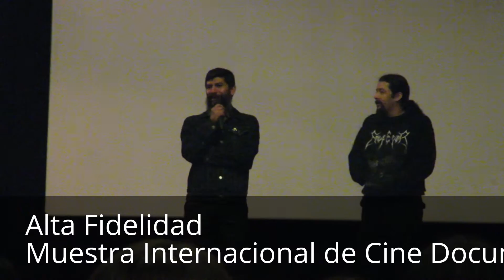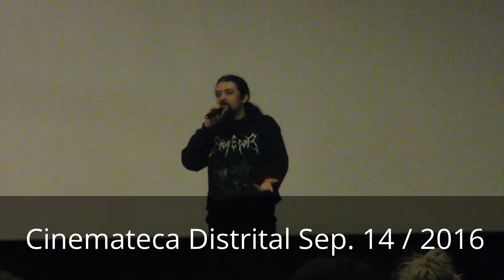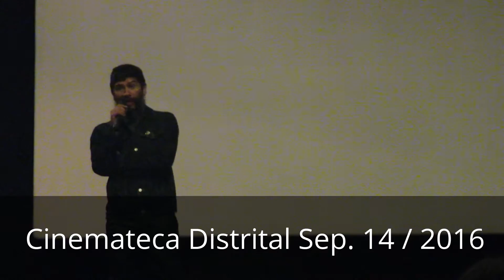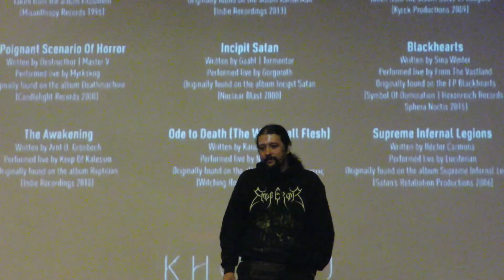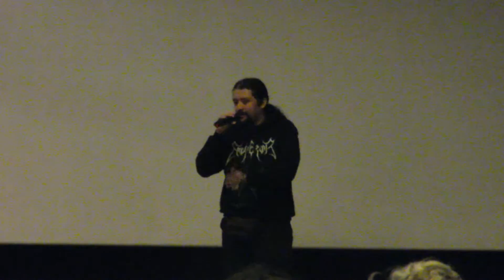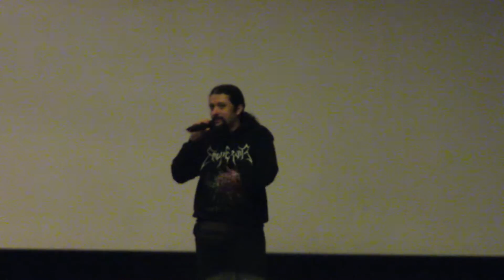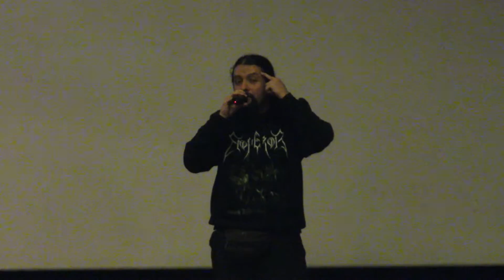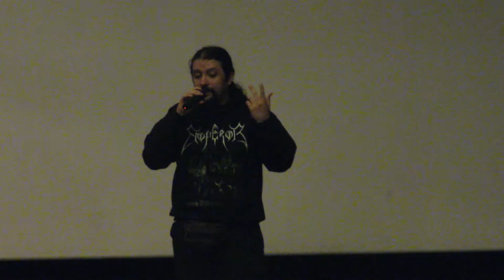Hector Carmona diserta sobre el documental Blackhearts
ALTA FIDELIDAD - Muestra Internacional de Cine Documental Musical presentó en la Cinemateca Distrital el 14 de septiembre de 2016, el documental Blackhearts con disertación de Hector Carmona (Luciferian) uno de los protagonistas de la película.